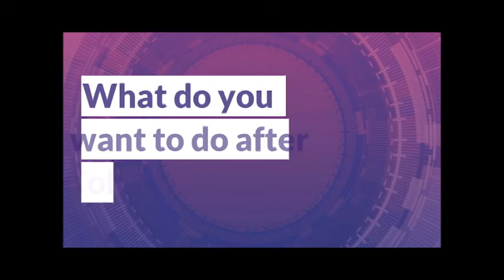Hear what one of our brilliant students has to say about studying Performing Arts at MidKent College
Want to find out more about our study programmes.